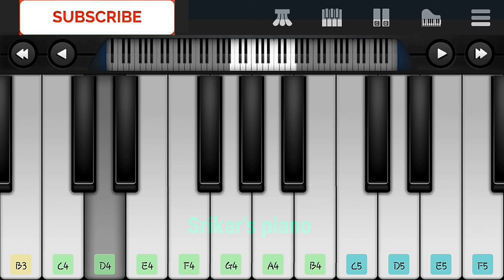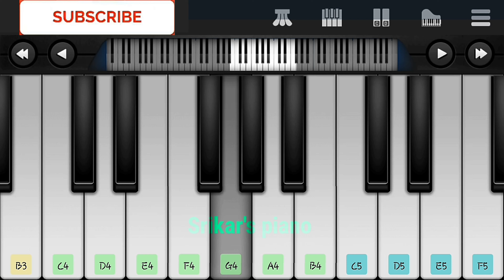Saranga Dariya Song Piano Tutorial || Love Story || Sai Pallavi || Naga Chaitanya || Shekhar Kamula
Hello Guys!!!